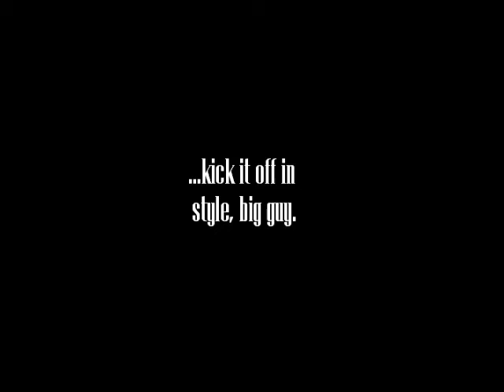Snisky Birthday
Happy Birthday Big Guy